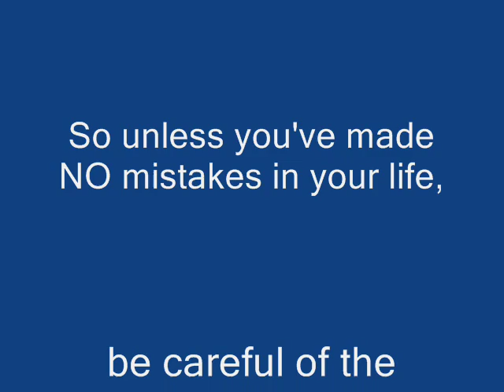"Be Careful of The Stones You Throw" (1964)- The Staple Sing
From Chicago, Il, Roebuck "Pop" Staples strums his guitar in the Mississippi delta fashion, also providing background vocals with his daughters Cleotha, Yvonne, and Mavis, while son Pervis takes the lead. Here's their days with VeeJay before they spread their message to wider audience via Stax and "Let's Do It Again".